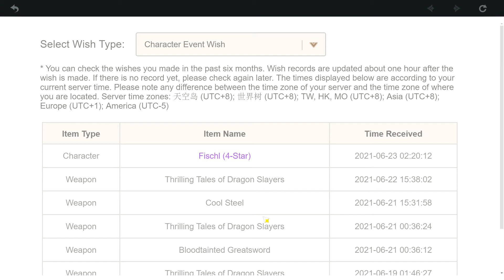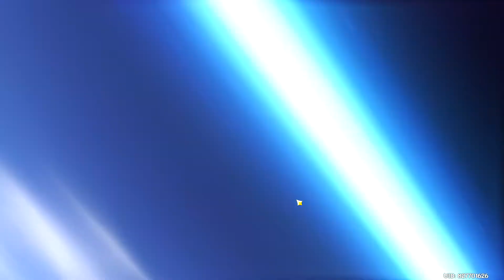I made my last pull before the Klee Banner ends | Genshin Impact F2P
I finally made my last 15 pulls, last 4 hours before the Klee Event Banner ends.. after all the quests, daily coms and grinds, I can only gather up to 15 pulls I think enough for Mihoyo to finally give me my 2nd pity haha.

On the 75th pull see what happens..

I must say I was really hoping to get something else.. but yeah it is what it is..

How about you? Did you make a last run for Klee? Or you are hoping to get Kazuha? Let me know!